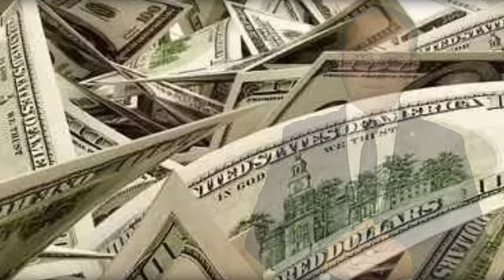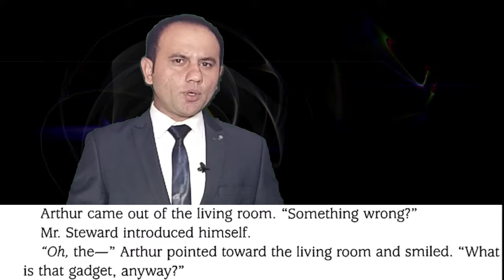Button Button | English Part #1 | by Prof Mudassir Iqbal Razi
This lecture is about summary of short story "Button Button". Lecture is Intended to deliver in an interesting way, so that students can easily understand the basic theme and summary of this short story.